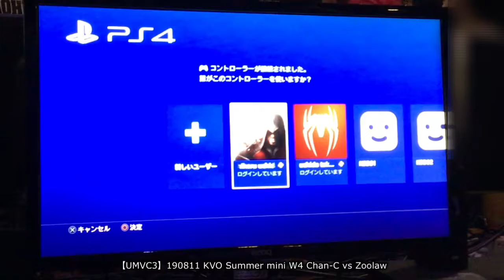【UMVC3】190811 KVO Summer mini Chan-C(Zero/Doom/Dante) vs Zoolaw(Morrigan/Doom/Vergil)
19/8/11 大阪で行われたKVO Summer miniの大会の模様です。
ちゃんしー(ゼロ/ドゥーム/ダンテ) vs ずーろー(モリガン/ドゥーム/バージル)
@team_hanagumi HANAGUMI FUKUI Fighting Game部門所属

PSID:tomozoomy   SF5 CFN:ChanChanChanC